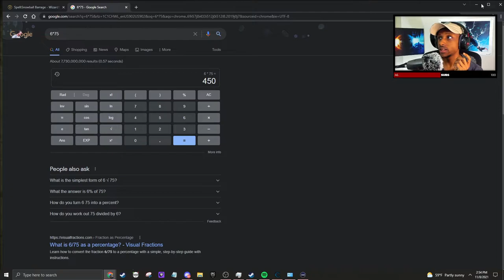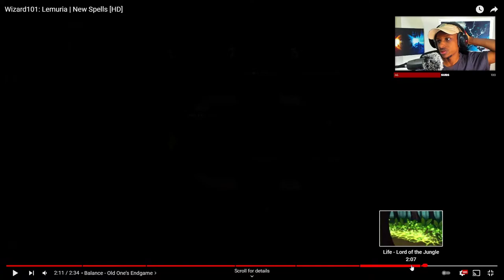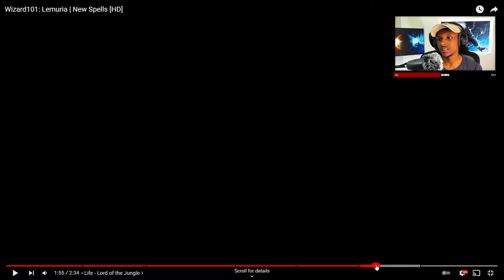These new spells are insane!!